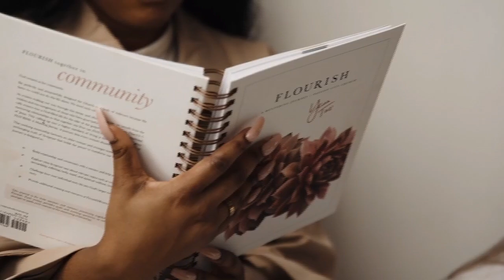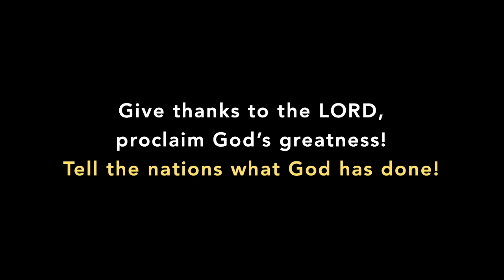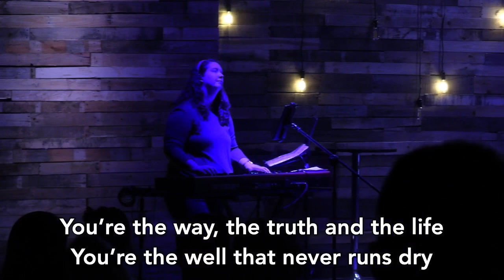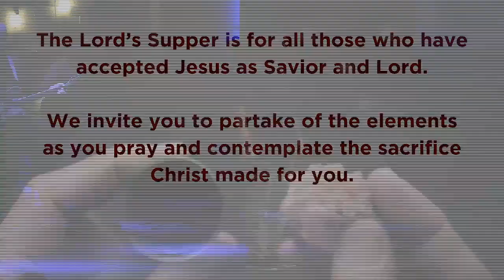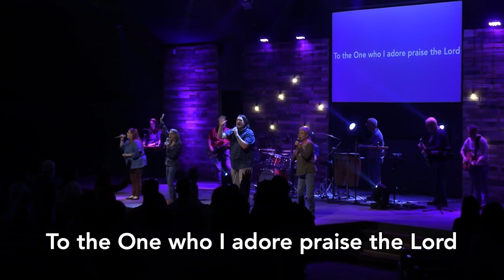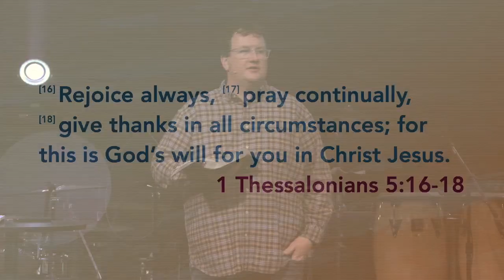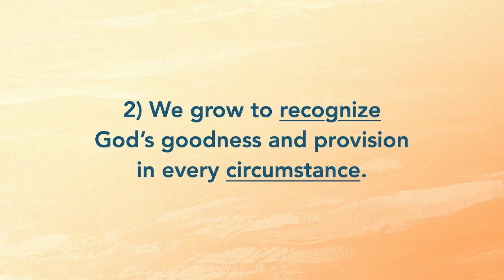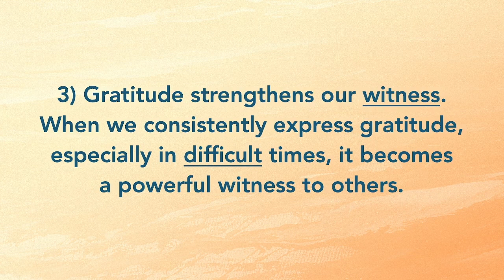November 3rd Service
Gratitude: Part 1 - A Foundation of Gratitude